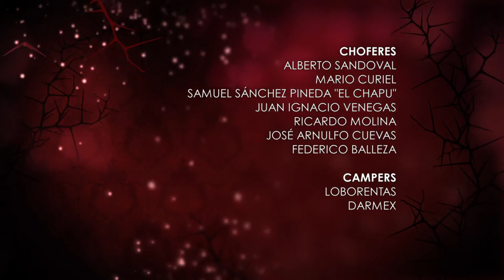YOLANDA ANDRADE MUJERES ASESINAS: ELVIRA Y MERCEDES JUSTICIERAS HD